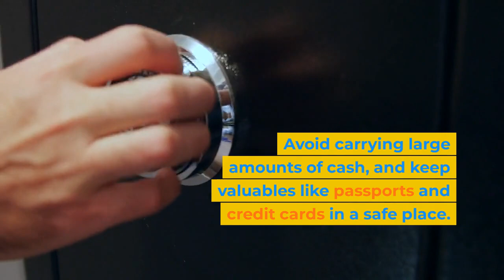Discover Europe Alone: Tips for Solo Senior Travelers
Looking for a great place to stay in Italy

Here's where to book them!

Looking for a great place to stay in France

Looking for a great place to stay in Spain

Hey there! Are you a senior considering traveling solo in Europe? Great! Europe is an amazing destination for solo travelers, with its diverse range of cultures, landscapes, and experiences to discover.

But before you head out on your trip, there are a few things you should know to make sure you have a safe and enjoyable time. Here are our top tips for seniors traveling solo in Europe:

First, choose your destination carefully. Consider factors like safety, accessibility, and the availability of support services for seniors. Some popular destinations for solo seniors in Europe include Italy, France, and Spain, which offer a mix of cultural attractions, beautiful landscapes, and friendly locals.

Next, plan your itinerary in advance. Map out your route and make reservations for accommodation, transportation, and activities. This will help you stay organized and avoid any potential problems or delays.

Third, stay in touch with friends and family. Let someone back home know your itinerary and check in regularly to let them know you're safe and well. You can also consider carrying a mobile phone or satellite phone for emergency communication.

Fourth, take out travel insurance. This is especially important for solo travelers, as it can provide financial protection in case of unexpected events like illness or injury.

Finally, be cautious and aware of your surroundings. As with any travel, it's important to stay alert and aware of your surroundings. Avoid carrying large amounts of cash, and keep valuables like passports and credit cards in a safe place.

Overall, traveling solo in Europe can be a fantastic experience for seniors. With some careful planning and preparation, you can enjoy the freedom and independence of solo travel while staying safe and comfortable. Happy travels!